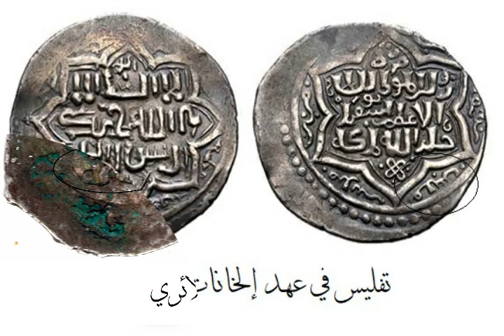تفليس عبر العصور